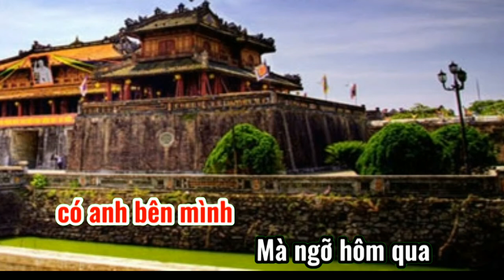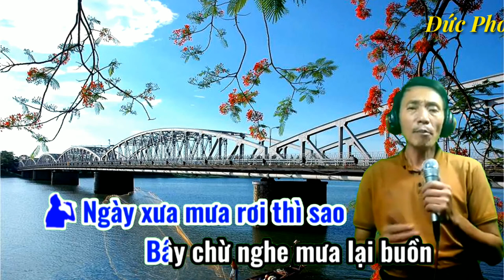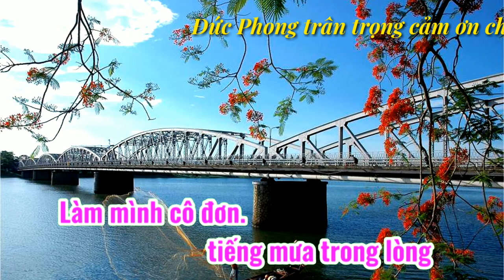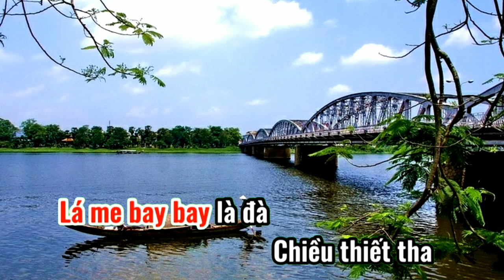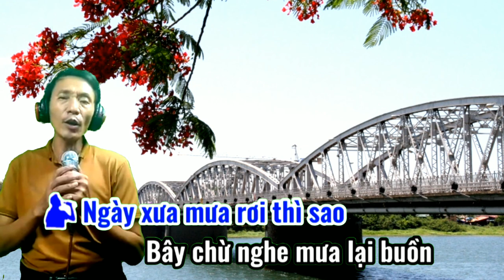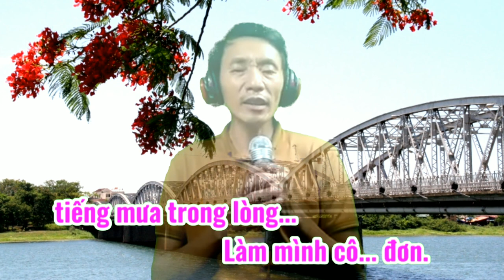Karaoke Mưa trên phố Huế (sc)